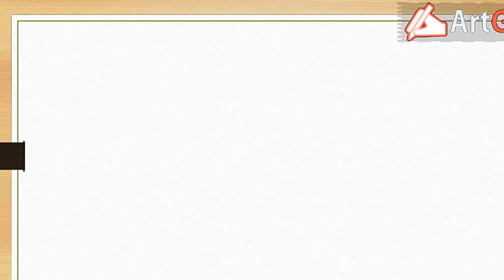Tissue Craft Art - How to make an beautiful rose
Art Guru teaches on various arts like drawing, embroidery, ribbon works, origami paper designs etc.Today we will learn the simple & easiest tissue  paper craft  - How to make an beautiful rose.This video explains how to learn these crafts  step by step  instructions in the easy way.Watch & Try it.